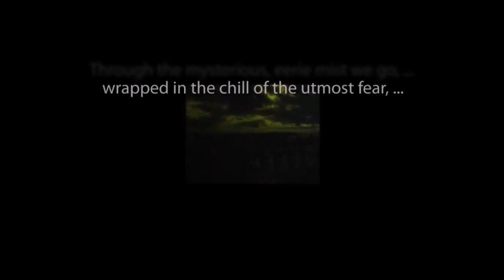LIGHTS OUT! "Revolt of the Worms" hosted by Arch Oboler